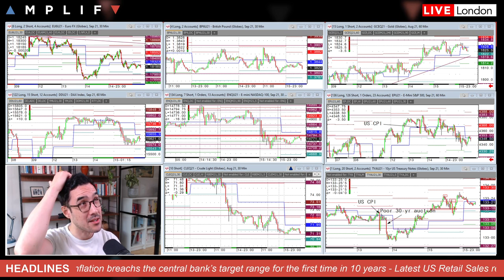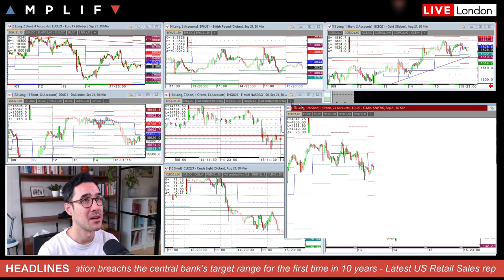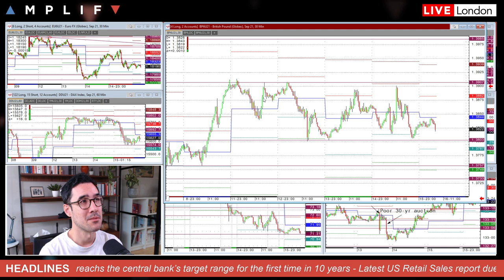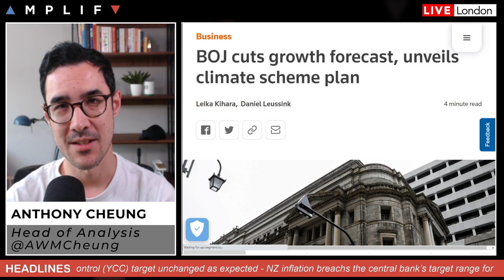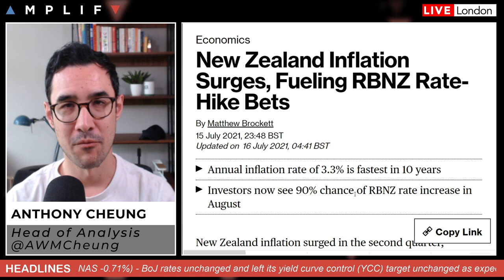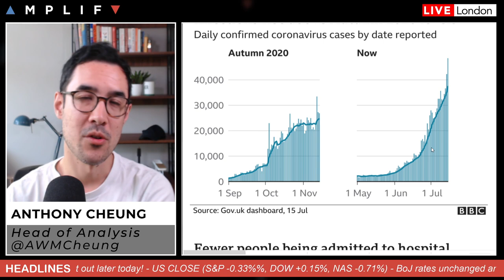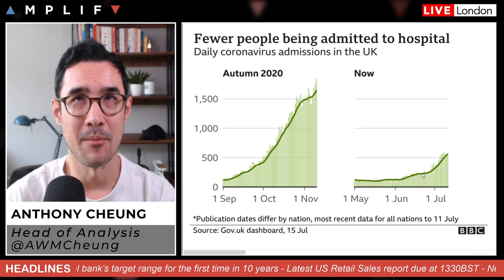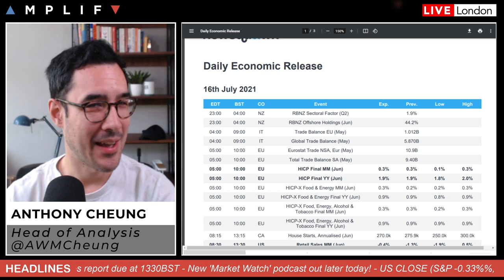Market Review & US Retail Sales Preview